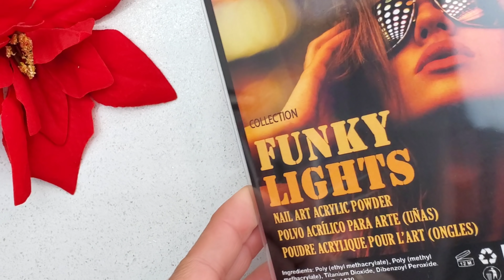PRODUCTOS DE "TONES"🙏😱/COLECCIÓN PINCELES Y ACRILICOS/RESEÑA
✨VIDEOS NUEVOS ✨
LUNES
MIÉRCOLES
VIERNES/5:00PM